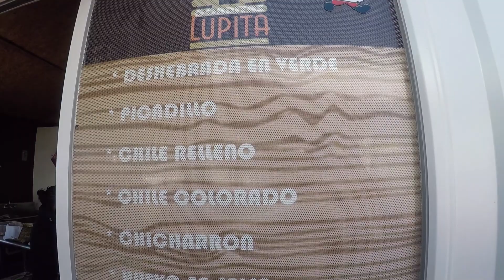Cañon de Namurachi - San Francisco de Borja, Chihuahua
Nos pego la loquera y nos fuimos a hacer una carnita asada al Cañon de Namurachi y de pasada llegamos por unas
deliciosas gorditas de Gorditas Lupita (Santa Isabel).

Totalmente recomendable si quieren observar la naturaleza y librarse del stress a tan solo hora y media de la ciudad de Chihuahua. Si les gusto el video rolen un like no sean aca.